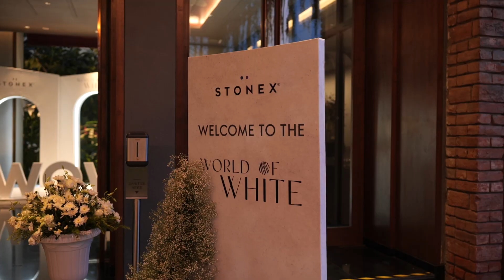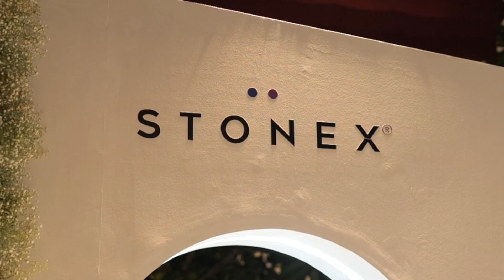World of White - Kolkata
Enveloped in the magic of White! Revisiting the artistry of food, architecture, and stone that defined our Kolkata event! ✨